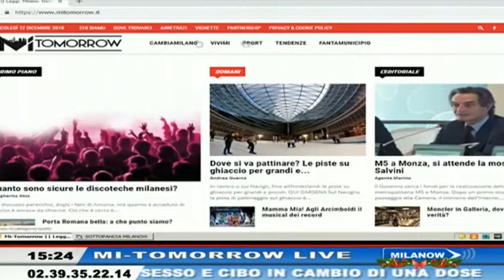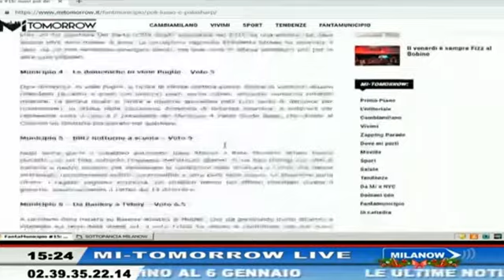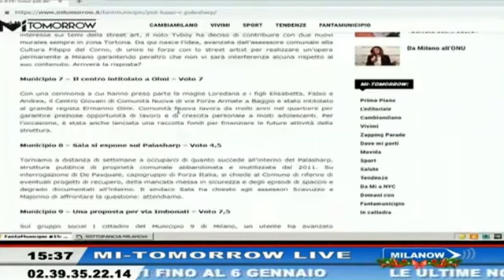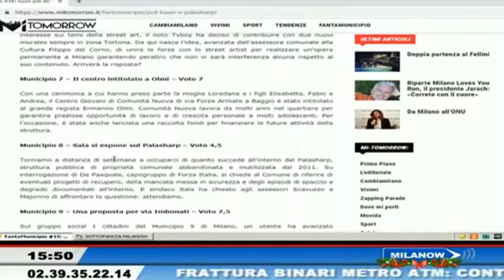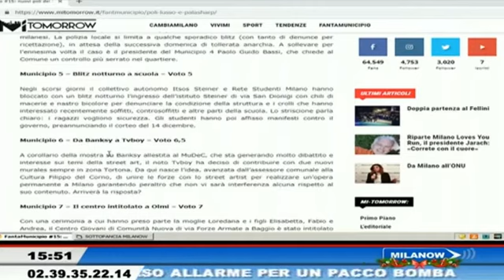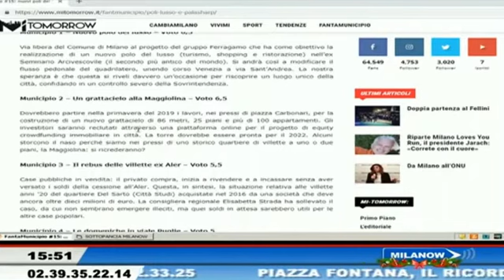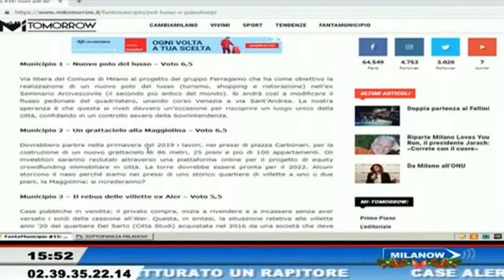Mi-Tomorrow Live del 12.12.2018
Un nuovo appuntamento su Milanow, ogni mercoledì dalle 15.15, con Christian Pradelli, Piermaurizio Di Rienzo e i loro ospiti. Le tue segnalazioni via Whatsapp al 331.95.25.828